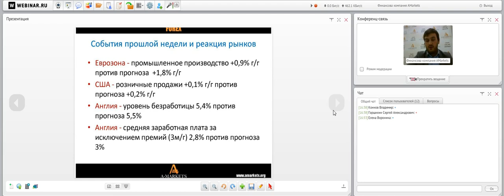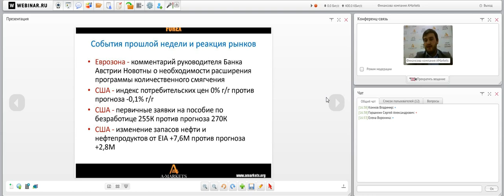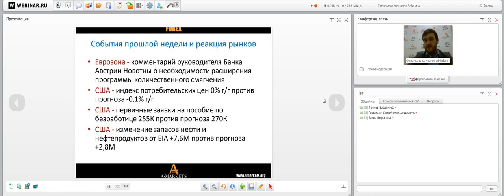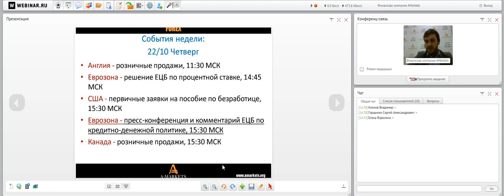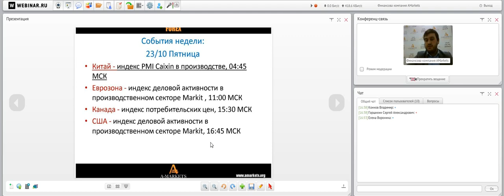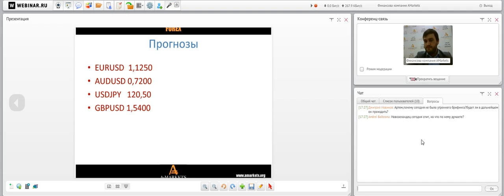Вебинар «Правильный понедельник» с Артемом Деевым. 19.10.2015